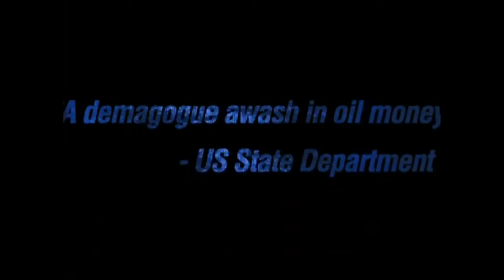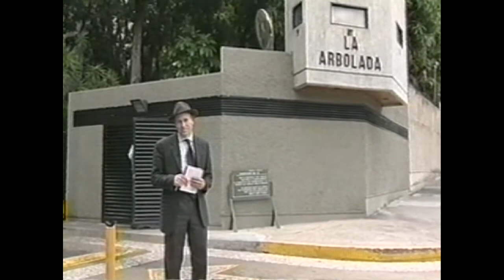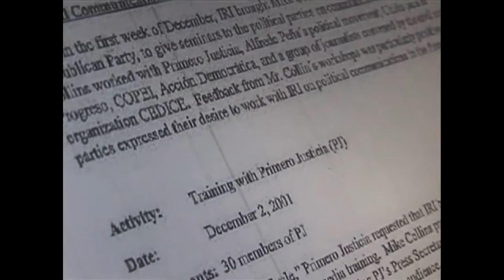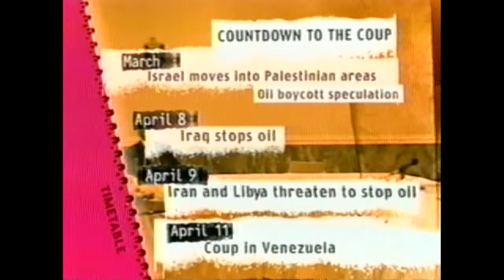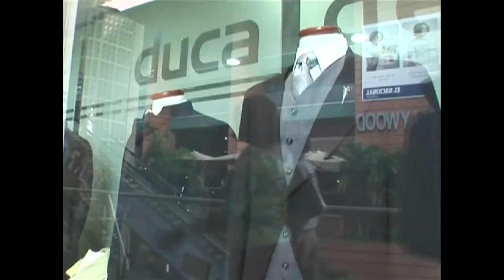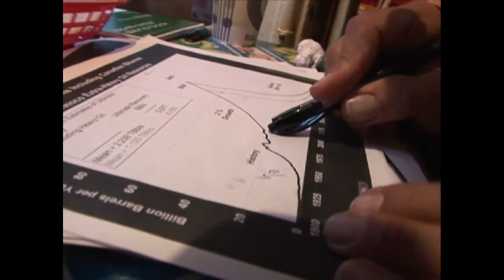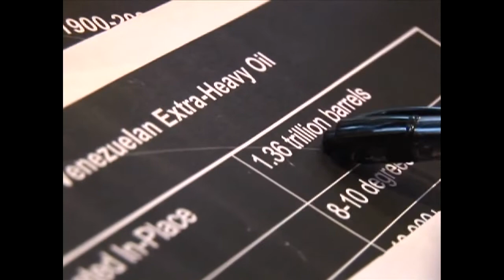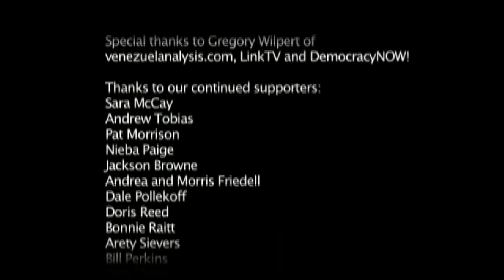The Assassination of Hugo Chavez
Documentary By Greg Palast
🤔Did you know that the previous president of Venezuela, Hugo Chavez, was the first in Venezuelan history to identify with his African and indigenous descent-''El Indio Negro''?